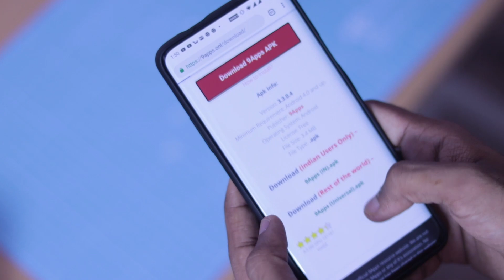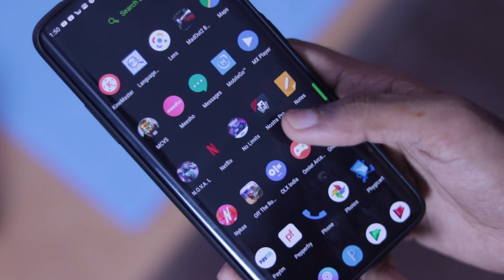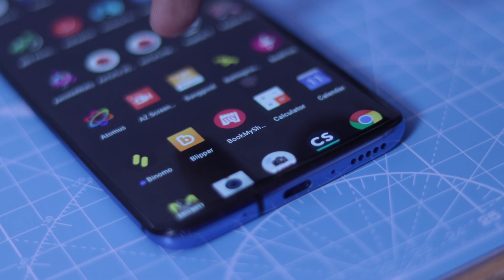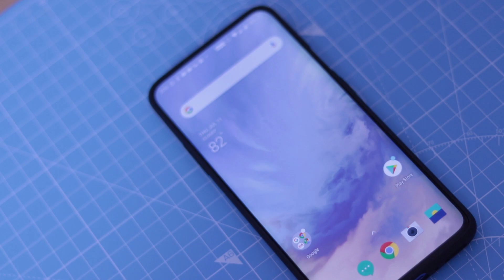Warning! A Malware Affected 15 Million Smartphones!